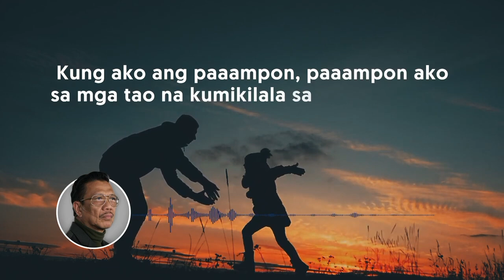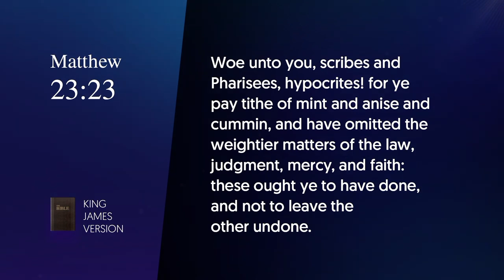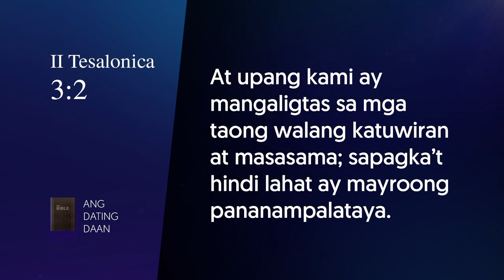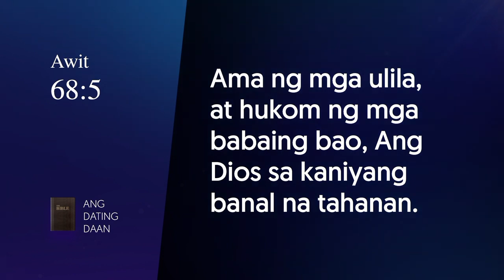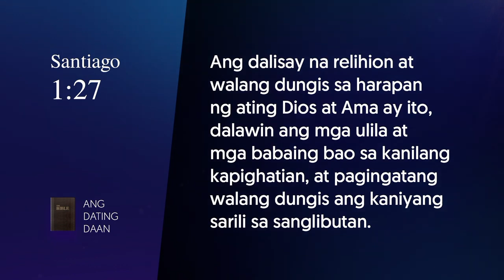Ang Aral ng Biblia sa taong gustong mag ampon at Kailan maaaring sabihin na siya ay isang ampon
pinoy tv#trend
trending bestdrama #romantic romanticmovie kilig tagalogdubbedfullmovie fullmovie movies trendingvideo actionmovies bestmovies2022 koreanmovie moviemarathon bestsong lovesongs comedy comedyvThai Movie /Best Romantic movie/ Tagalog Dub
Thai Movie /Best Romantic movie/ Tagalog Dub